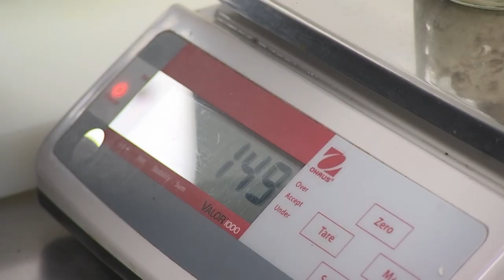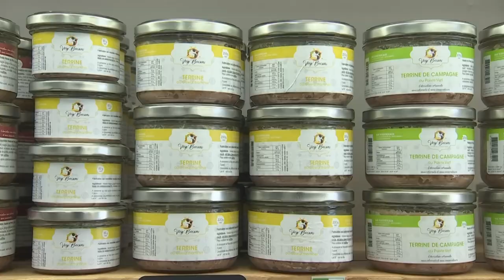Par ici la terrine !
Elle a créé sa conserverie artisanale il y a 5 ans, Amandine Perrin  transforme des produits frais régionaux à Vagney. Zoom sur Vosg'bocaux et son laboratoire dont sortent annuellement 100 000 bocaux.